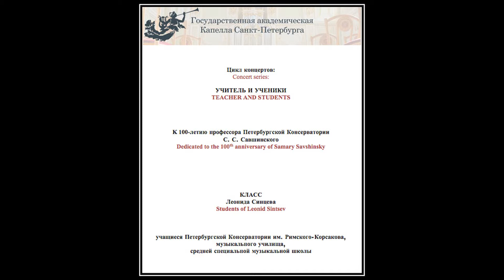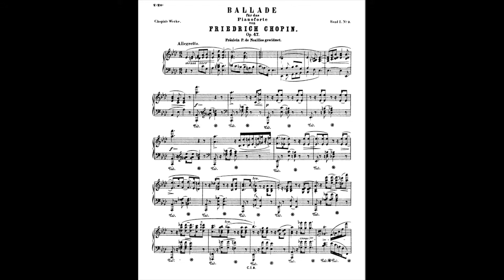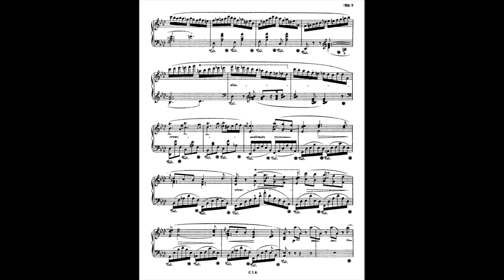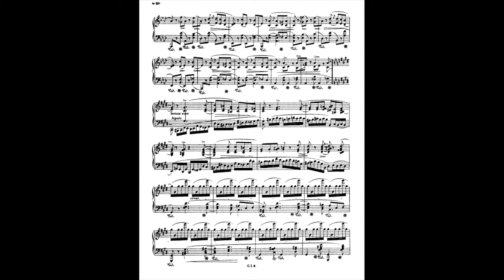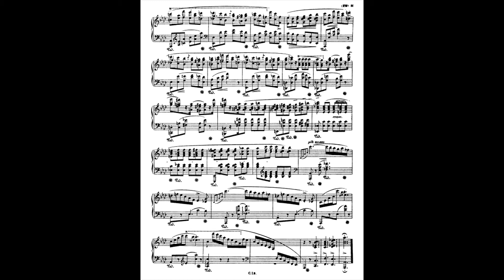Natasha Marin plays Chopin Ballade No.3 in A flat major, Op.47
Frederic Chopin
Ballade No. 3 in A flat Major, Op.47
Natasha Marin, piano